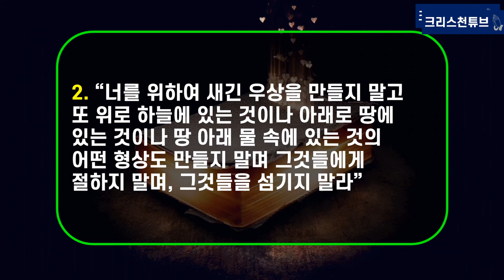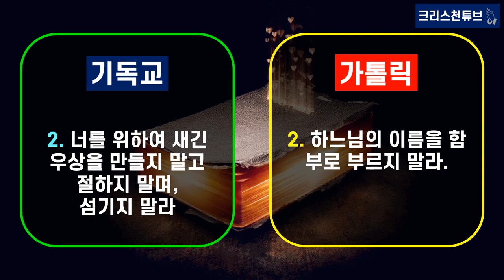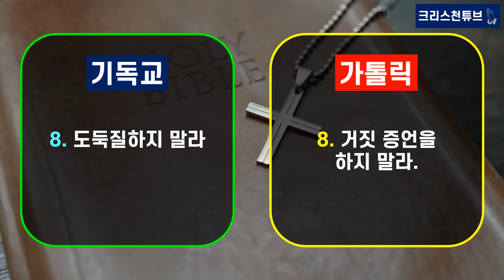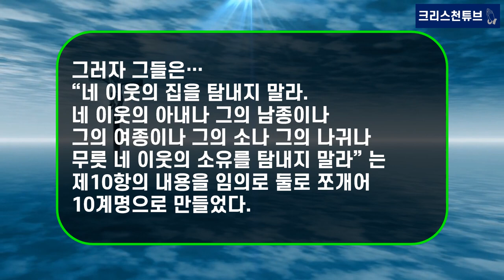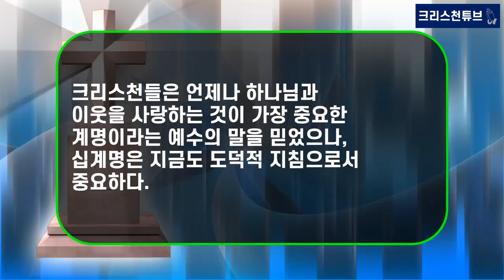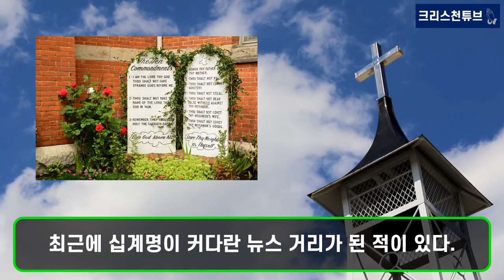[WHY?!] 십계명, 기독교와 가톨릭이 다르다! 가톨릭, “우상을 숭배 하지 말라”는 제2계명이 빠졌다! 여러분들의 생각은 어떠신지요?